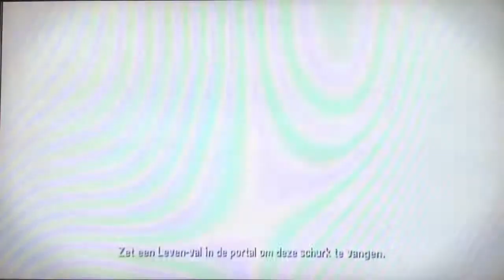Sheep creep vs. Sheep creep skylanders trap team